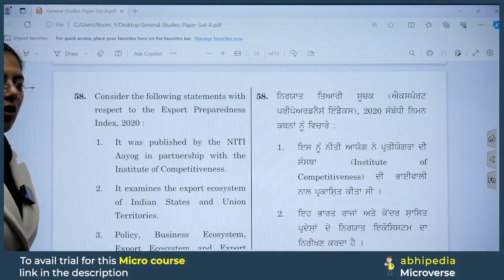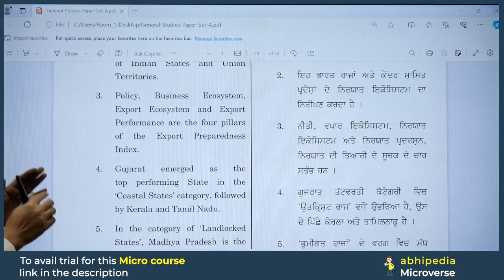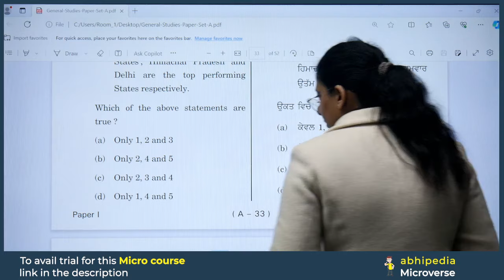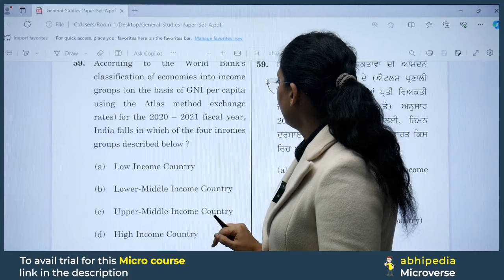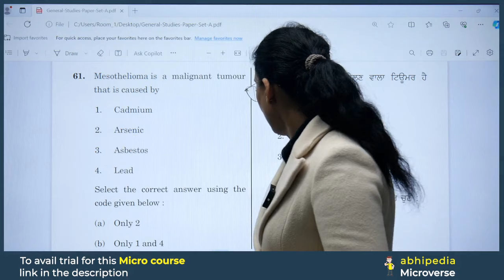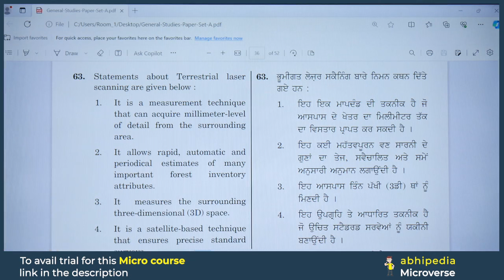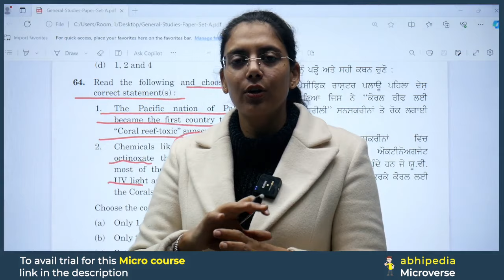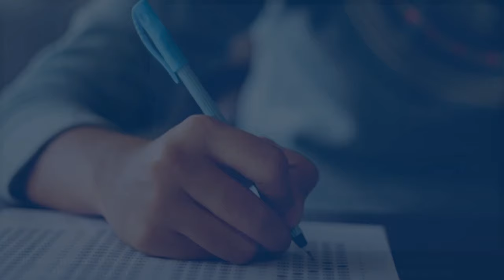PCS Exam 2024 | Previous Year Questions Discussion | Session 36 | Micro Courses | by abhimanu IAS